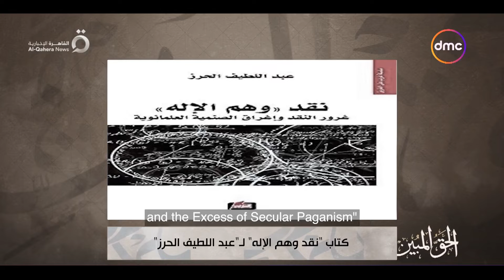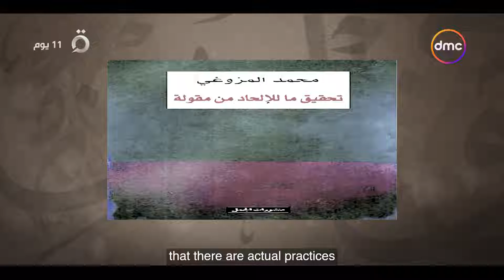الحق المبين - مع د. أسامة الأزهري وأحمد الدريني | الموسم الثاني - ح9 | الجمعة 21/10/2022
"""الحق_المبين برنامج ديني يقدمة الاعلامى أحمد_الدريني والشيخ د. أسامة_الأزهرى يطرح فيه اهم المواضيع الشائكة المتعلقة بالدين ويصحح مفاهيم خاطئة تم تداولها مع الوقت من الناحية الدينية وأصبحت أفكار راسخة فى عقول فئة من الناس، يذاع فى تمام الساعة 4:30 عصراً كل جمعة